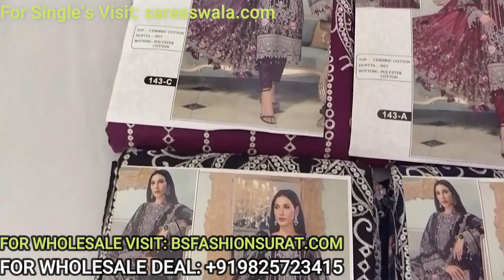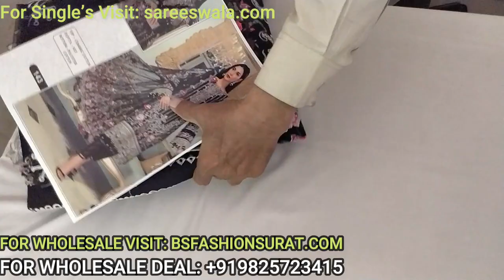Pakistani Dresses for Girls | Best Website for Pakistani Dresses Online Shopping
Pakistani Dresses for Girls

Hello, Dear Viewers we made this video for Pakistani Dresses for Girls. This is a Live video. Our sareeswala.com (for Single Pc's ) & bsfashionsurat.com ( for Wholesale ) are one of the Best Websites for Pakistani Dresses Online Shopping.

Pakistani Dresses Online Shopping
We have all kinds of Pakistani dresses at wholesale prices. From our Sareeswala.com website, you can do Pakistani dresses online shopping. There was all unique Pakistani dress design available.  Our BS FASHION SURAT Company belongs in India.

We Pakistani dresses bridal Collection at Best Wholesale Price. We are  Pakistani dress wholesale suppliers in India.

We have Pakistani dresses for girls Large Collection. All Pakistani dresses are the latest and trendy.

You can Choose party wears dresses, traditional dresses, casual wear, designer dresses, Pakistani Bridal Collection, Lawn dress, Chiffon dresses, etc.

Happy Shopping 🤩

We made this video for the below topics:
• Pakistani Dresses
• Pakistani Dress Design
• Pakistani Dresses in India
• Pakistani Dresses Bridal
• Pakistani Dresses Wholesale Suppliers in India
• Pakistani Dresses
• Party Wear Dresses
• Traditional Dresses
• Casual Wear
• Designer Dresses
• Pakistani
• Dress
• Dresses
• Pakistani Dress Design
• Pakistani Dresses Bridal
• Traditional Dresses
• Casual Wear
• Designer Dresses
• Pakistani Suits Online
• Pakistani Designer Party Wear Dresses
• Pakistani Suits
• Easy Shopping Pk
• Pakistani Dresses 2021